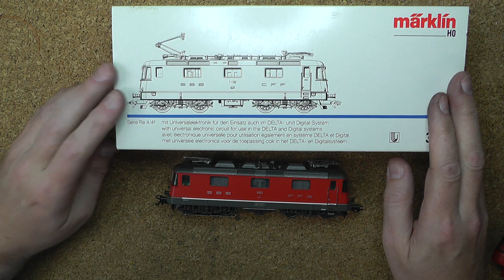Märklin 3434 Re 4/4 II Umbau mit Nicole Keller Platinen Satz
Teile:
1x Märklin 60941 Hochleistungsmotor
1x ESU 59619 LokPilot V5
Mk-nk Platinensatz

passendes Projekt für den Umbau wie immer zum Download auf meiner Homepage